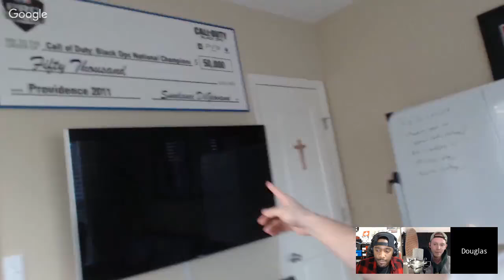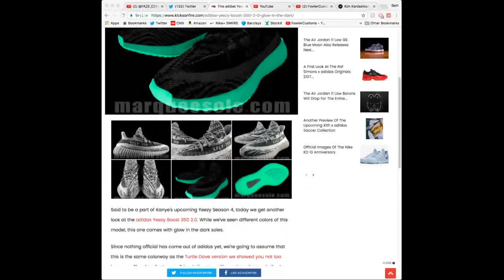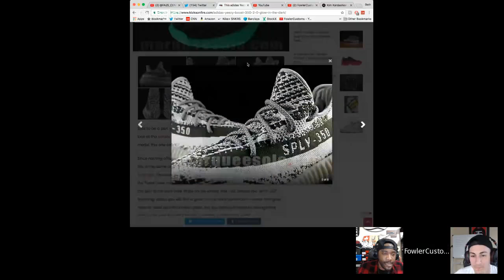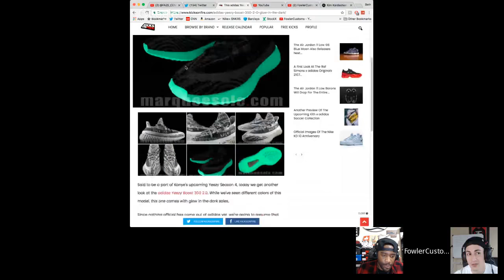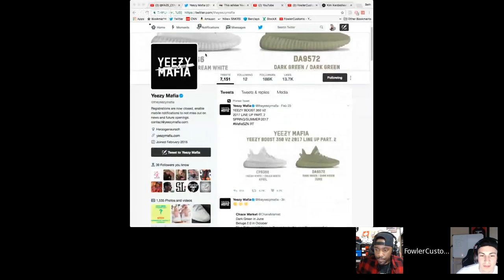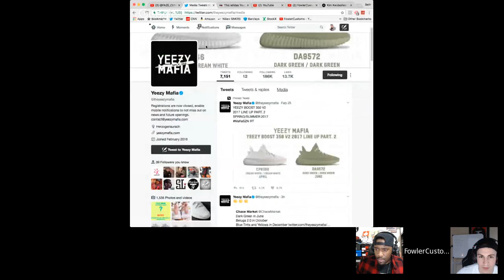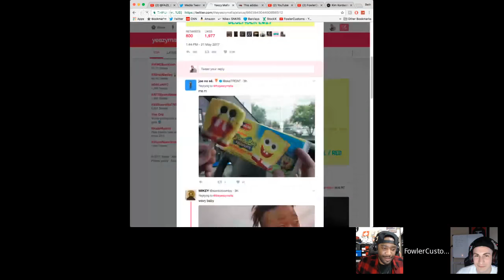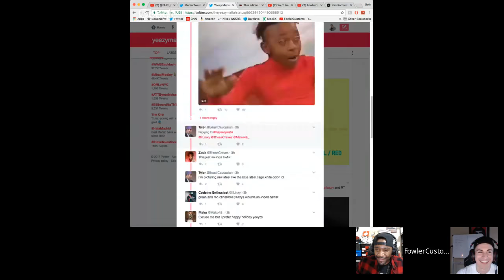TALKS SNEAKERS, BASKETBALL AND LIVE Q&A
SNEAKERS THROUGH YOUR SPEAKERS the LIVE podcast welcomes today's guest Faze Censor!

Tune in every Wednesday at 8pm for new episodes!